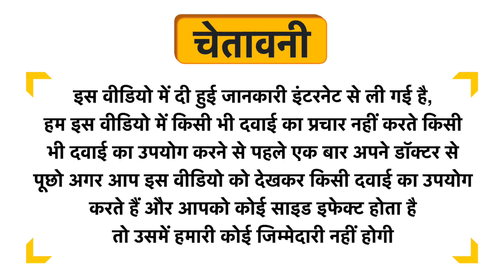Spore-Nil Advanced Anti Pollution Face Wash Uses in Hindi | Side Effects | Dose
Spore-Nil Advanced Anti Pollution Face Wash Uses in Hindi | Benefits | Side Effects | Dose